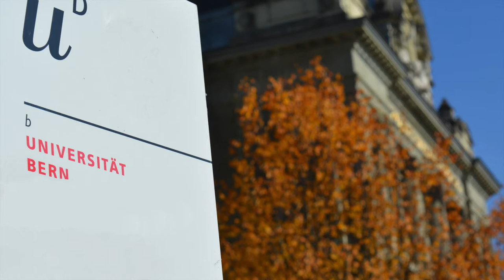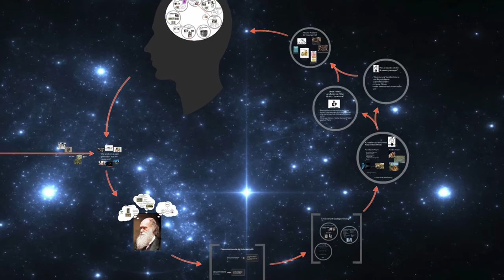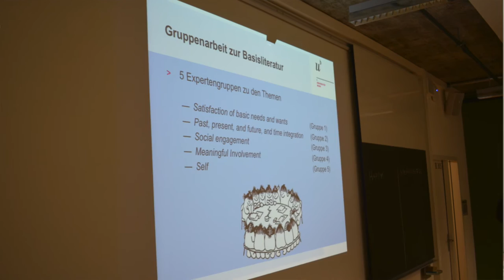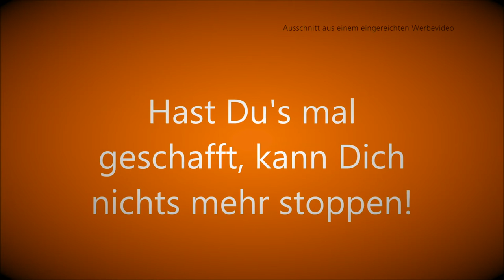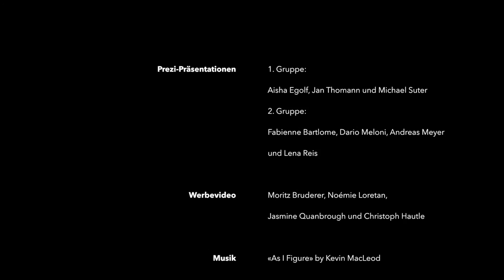Veranstaltungsporträt Jörg Hupfeld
PD Dr. Jörg Hupfeld ist Dozent am Institut für Psychologie der Universität Bern (Abteilung Sozialpsychologie und Soziale Neurowissenschaft). Im Frühlingssemester 2015 hat er gleich zwei innovative Lernszenarien entwickelt und durchgeführt. Im Seminar «Evolution und Sozialpsychologie» erstellten die Studierenden mit Hilfe von Prezi-Präsentation Concept Maps über den gesamten Inhalt der Veranstaltung. Im Proseminar «Sozialpsychologie und Werbung» lag die Gestaltung der Präsenztermine in den Händen der Studierenden. Die dazwischen liegenden Selbststudiumsphasen wurden durch ein Lerntagebuch und die Erstellung von vorbereitenden Forumseinträgen auf ILIAS strukturiert. Abgerundet wurde das Semester mit der Erstellung eines Werbevideos für die Veranstaltung.